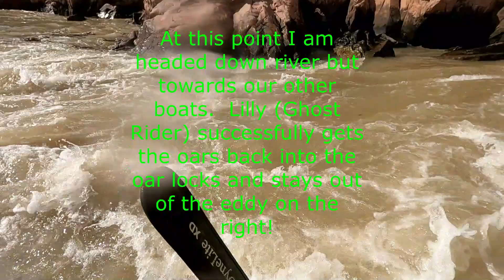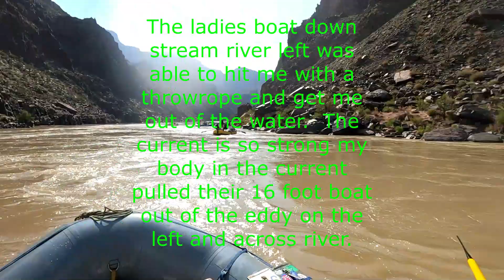Granite, Grand Canyon swim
This is my swim through Granite Rapid, Grand Canyon 2021.  About 2/3 of the way through the rapid a big lateral off the right side nearly flipped our 18 foot raft.  I hysided the right side of the boat and it ended up bouncing me out the left side of the boat as it came back down.  Granite was super punchy and easily the hardest rapid of the trip.